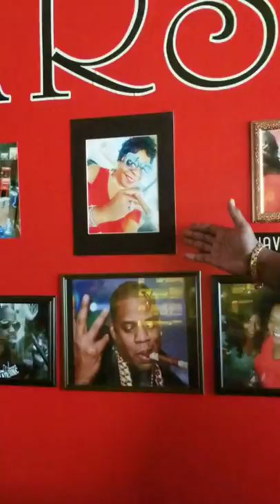Fire and Smoke Cigar Parlor Support Black Business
Fire and Smoke Cigar Parlor
6827 Loch Raven Blvd A, Towson, MD 21286